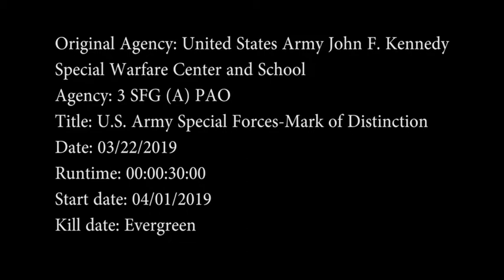SORB Recruitment Commercial (2019) 🇺🇸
🔴 [Author]:
Video by Sgt. Kyle Castrovinci

🔴 [Unit]:
3rd Special Forces Group (Airborne)

🔴 [Description]:
Special Operations Recruitment Battalion recruitment commercial tailored for the European market. The commercial displays the multi-functionality of U.S. Army Special Forces.

🔴 [Tags]:
SORB

🔴 [VIRIN]:
190329-A-UW671-558